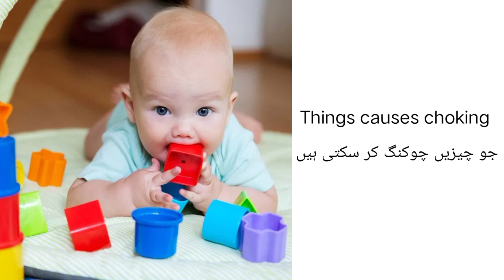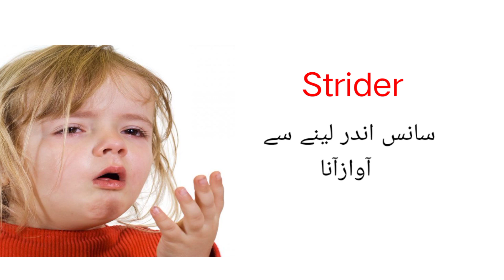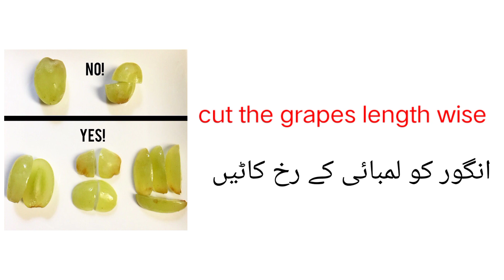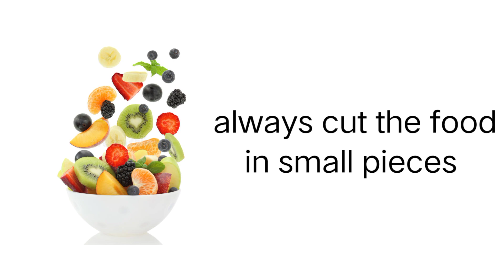Agr bacho ke galy main koi cheez phans jaye tu kya kare/bacho ke galy ja phnas jana baby choking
In this video you will learn about the life saving treatment for baby choking to save your child life. Baby choking Bache k galy me kuch phans jana Bachon k gale kisi chiz ka phans jana bache k gale me kuch phans jaye to kya kren baby choking first aid baby choking treatment baby choking rescue baby choking video baby choking at home baby choking instant solution